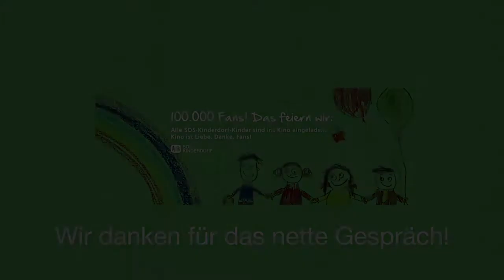100 000 Fans Aktion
Im Zuge unserer 100.000-Fans-Aktion, wir laden die SOS-Kinderdorf Kinder in unsere Kinos ein, hatte unsere Moderatorin Diana Lueger die Möglichkeit mit einem von insgesamt drei SOS-Kinderdorf-Papas zu sprechen.